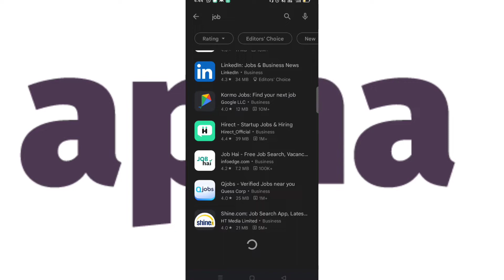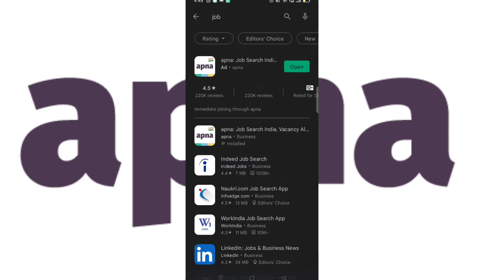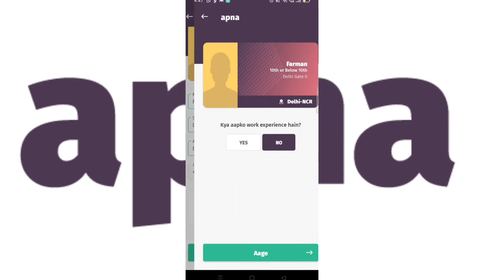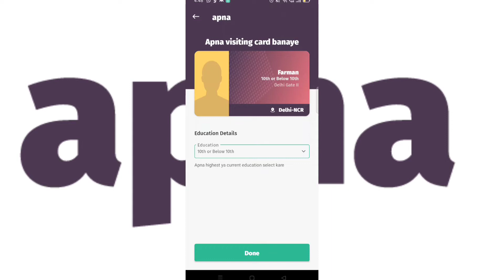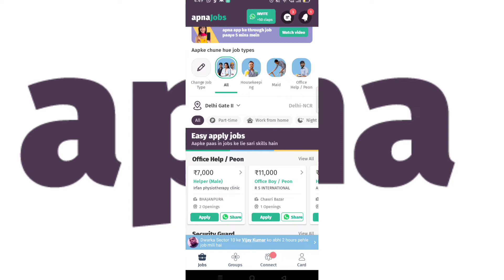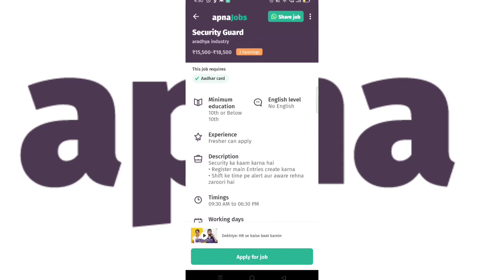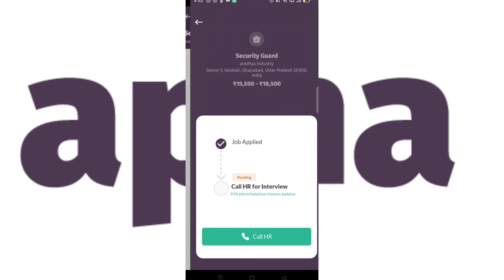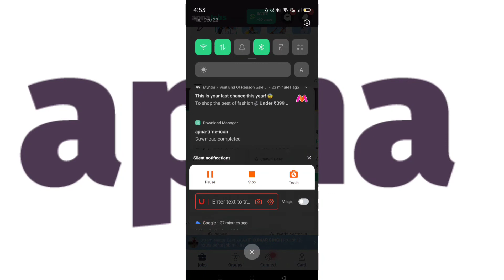FULL REVIEW APNA JOB क्या यह ऐप जॉब देता है जानिए पूरी सच्चाई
apna job full review
apna jo maine nokri apply
apna Jo mein naukari kaise apply
job apply